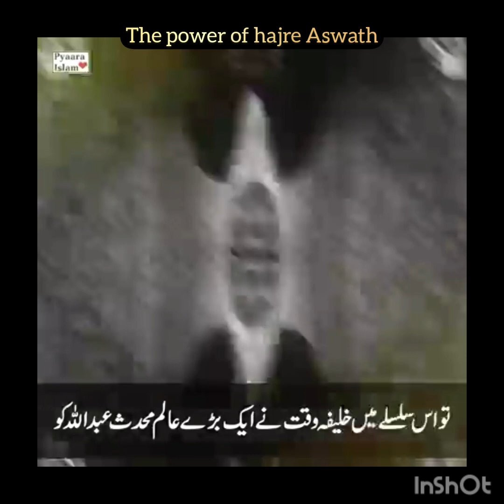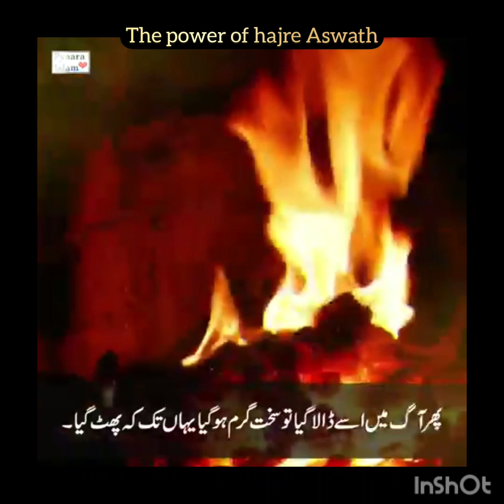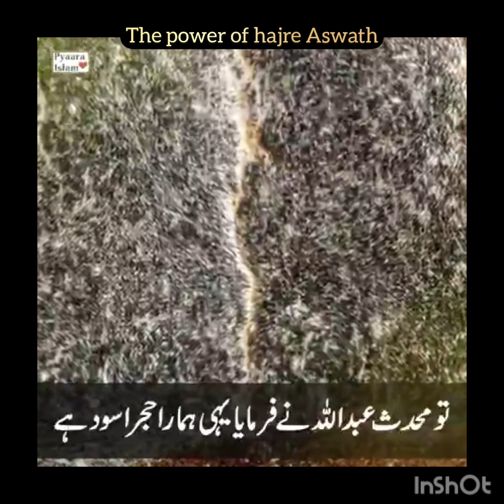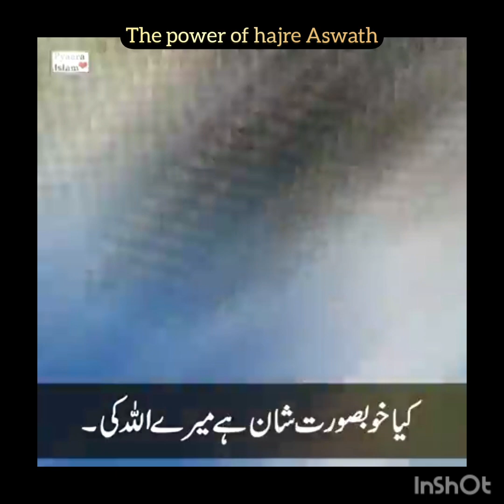The Power Of Hajre Aswath